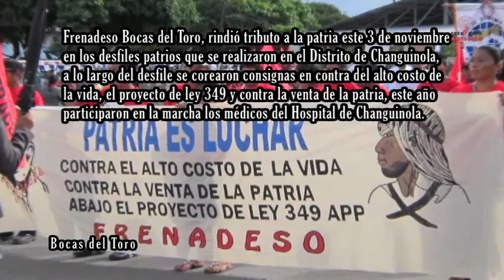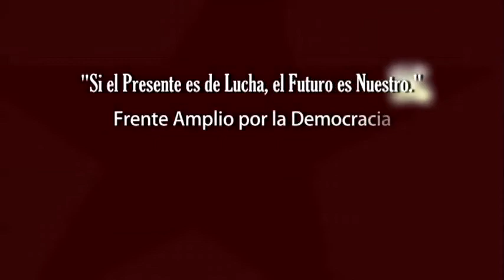Frenadeso Noticias 04 de Noviembre 2011